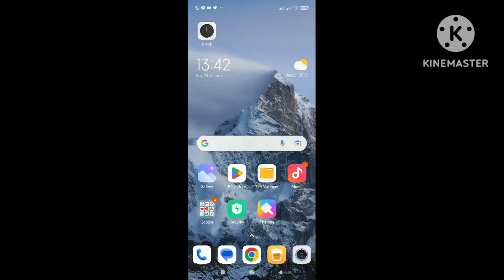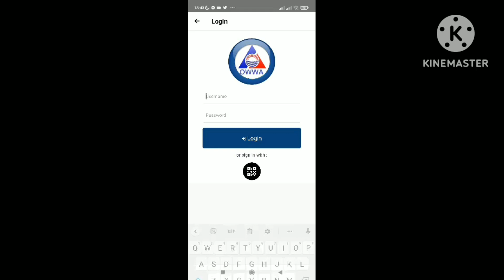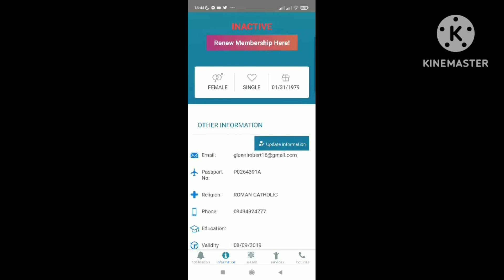PAANO KAYA MALAMAN KUNG ACTIVE O INACTIVE ANG OWWA MEMBERSHIP?